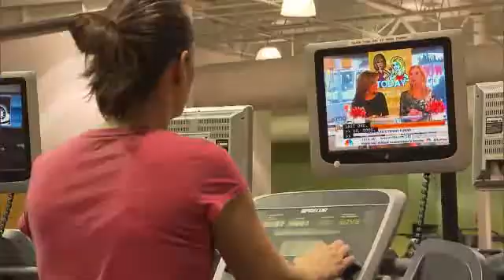Celebrating Space Week 2013 - The Daily Orbit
We begin the countdown to Space Week.

What got Mars heated in the past?

What are astronauts doing under the sea?

And getting a little ghoulish on the Daily Orbit.

Guess what Orbiters? It is one day until Space Week 2013! This is one of my favorite times of the year! World Space Week kicks off October 4 and continues through October 10. This year's theme? "Exploring Mars, Discovering Earth." How appropriate for 2013 don't you think? And here are some of the happenings for this year's celebration. NASA will hold a Mars expedition simulation at the Mars Desert Research Station in Utah. School groups and museum-goers can view rover activities live online by teams across the world from the U.S. to Poland. There are 825 events in total all over the world for Space Week. The President of the Austrian Space Forum said, "we are on the brink of an exciting new era and you can be a part of it."

So to get you feeling festive we have a couple really cool space stories for you space junkies. This story is a perfect salute to this year's space week theme. Scientists say that they have discovered a supervolcano on Mars for the first time using images and topographic data from NASA's Mars Odyssey, Mars Global Surveyor and Mars Reconnaissance Orbiter. This supervolcano is located in the Arabia Terra region of Mars, which has a lot of impact craters. They said a volcano like this on Earth would have been a "game changer," affecting global temperatures for years. There are also a few more basins nearby the supervolcano that could have been volcanoes. They said if a handful of these were once active, they played a major role in the evolution of Mars. Now that's Red Planet Hot!

This next story is about as far from space as you can get. From under the sea have emerged two new astronauts. ESA astronauts Andreas Mogensen and Thomas Pesquet returned from their "Seatest" experience at NASA's underwater test bed in Florida. Mogensen stayed 20 m underwater for four nights with three other astronauts in training, or AIT's, as I call them. The AITs performed "waterwalks" to simulate "spacewalks" and practiced crew procedures on the underwater space station as if it were the International Space Station. They re-created lunar spacewalks by changing the weights on their scuba gear. The simulation also involved a test of the new "gymnasium-in-a-box" meant to keep astronauts fit during space travel. Pesquet stayed above the water (or on the ground) to serve as flight director and communicator.

Exercising is good for astronauts in space, and the same is true for us cadets on the ground. A new research team of US and UK scientists shows that regular exercise can be just as effective as heart medications and even outperformed some stroke meds. Physical activity can reduce the risk of stroke by up to 27%. They aren't proposing that patients necessarily ditch their meds, but add a regular exercise routine to their prescription. Researchers said that patients need to understand that meds, in many cases, only provide modest improvement but exercise could yield more profound or sustainable goals. Dad, if you're listening, I told you so!

Well, it's October and you know what that means--it's almost Halloween. So here's a little trick or treat to get you ghouls out there excited. Crossrail workers building a utility tunnel at London's Liverpool Street Station have uncovered about 20 Roman skulls and pottery, found in the sediment of the historic river channel of the River Walbrook. Archeologists think that the skulls are from a Roman cemetery about 50 meters up river that was eroded and washed the bones downstream. Roman skulls have been found in the River Walbrook before, and it was once suspected they were decapitated heads of rebels from the 1st Century AD. But archeologists now believe there was no foul play. They said the bodies were probably buried in an area where there wasn't much land available allowing the skulls to wash away by natural processes and clump together in a river bend. The skulls are being analyzed by the Museum of London Archaeology where they say some of the skulls date back to the 3rd or 4th centuries AD - before Romans began cremating their citizens. Skulls make my skin crawl.

And that's it for your Daily Orbit. See you tomorrow for the first day of World Space Week!